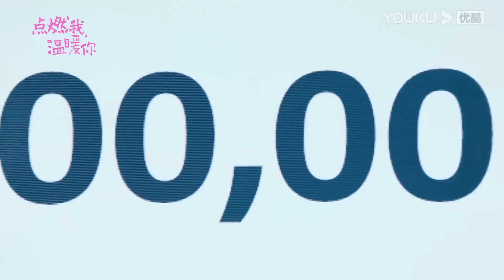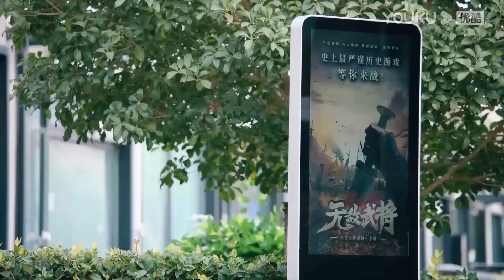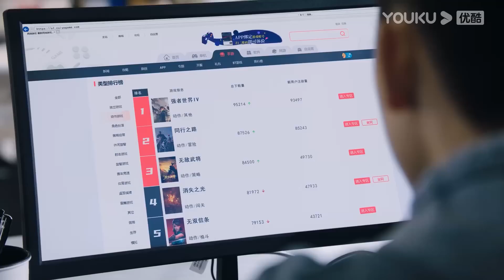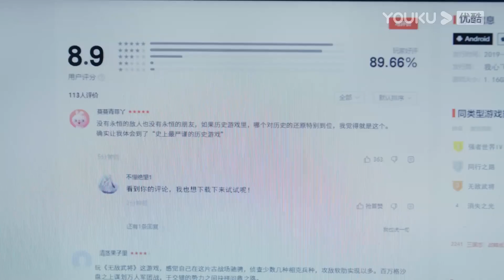陳飛宇劳累过度突然暈倒。灰姑娘守在他身邊，陳飛宇害怕緊緊抓著灰姑娘的手不松開！ | 陈飞宇 张婧仪 打火機與公主裙 | Lighter&Princess